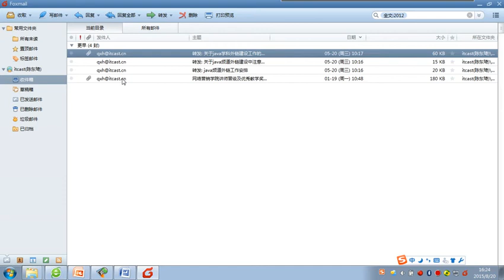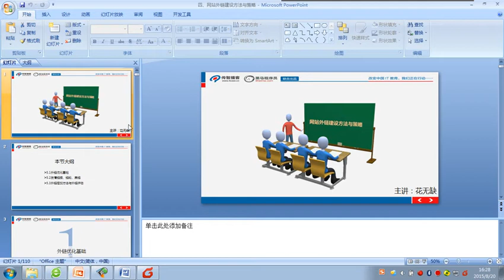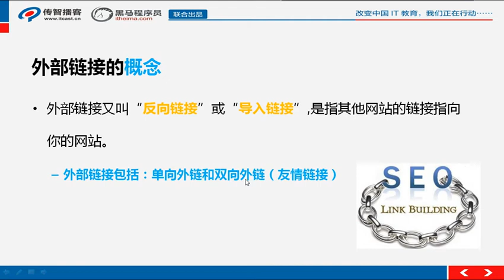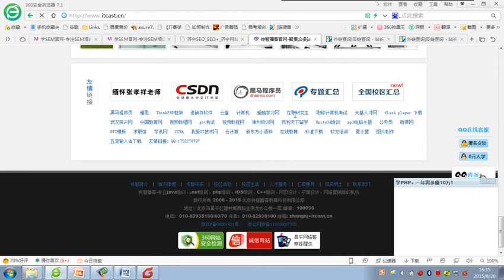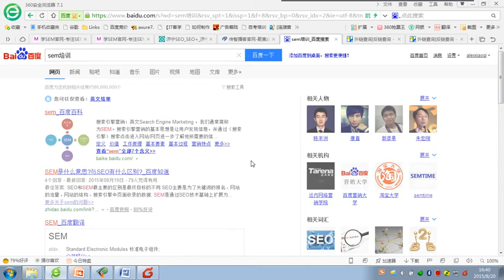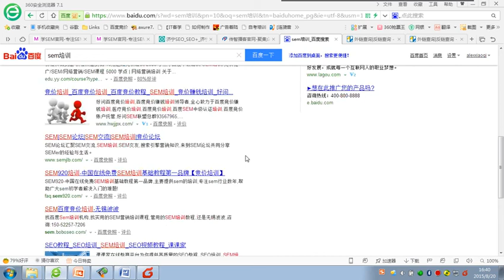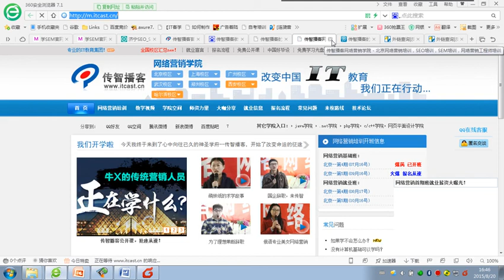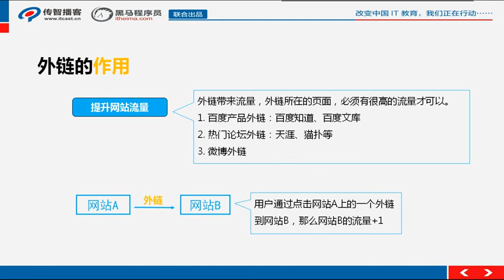11.外链优化基础1